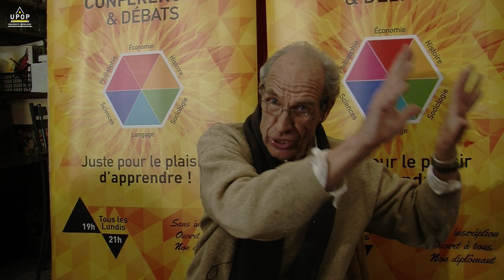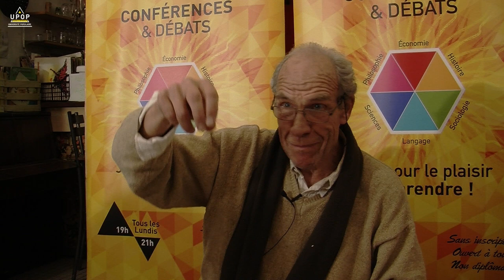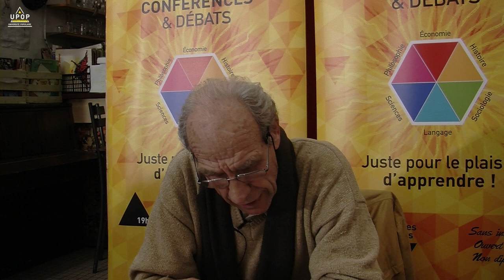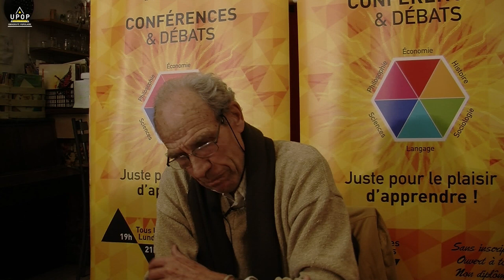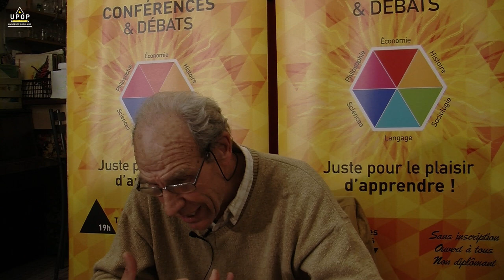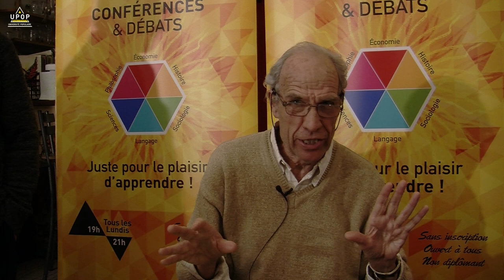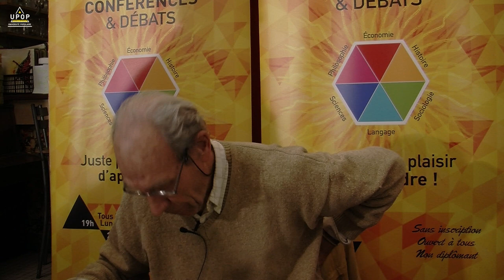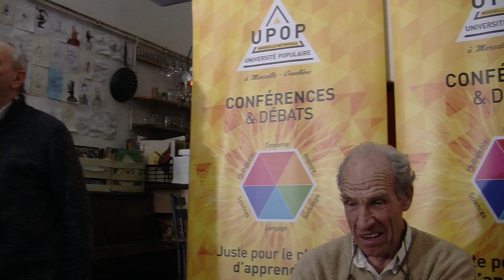Bernard Tabuteau - Analyse critique des politiques européennes 2/4